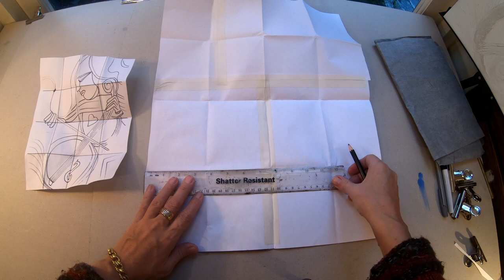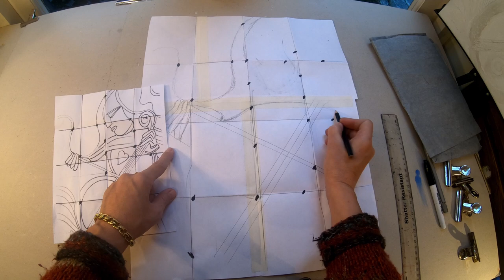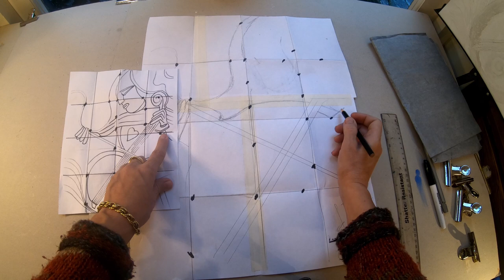РЕЛЬЕФНАЯ КАРТИНА на холсте ДЖАЗ Урок 3 - Выполнение Эскиза Рисунка | пошагово | Jurita Art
Урок 3  | Мастер-класс «Музыка Джаз» Рельефная картина на холсте в технике «рваный эффект» своими руками дома (видео фото и пошаговое описание).

Здравствуйте друзья, Меня зовут Юрита - Я художник - Живу и работаю в Лондоне уже около 20 лет. Работаю в разных техниках - в том числе и в технике рельефной живописи.
Мои рельефные картины по достоинству оценены специалистами - и выставлются в профессиональных галереях Лондона и Европы.
Рельефная картина Скорпион из моей серии Гороскоп в настоящее время - является частью постоянной экспозиции художественной арт галереи -  в центре Париже во Франции.

Данный видео-урок посвящён интерьерной живописи с использованием текстурной пасты. Мы с вами будем рисовать эффектный и несложный сюжет, отлично подходящий для большинства интерьеров - Музыка Джаз.

Мастер класс "Музыка Джаз" состоит из нескольких видео-уроков::

Урок 7 - Золочение картины поталью
Урок 8 - Покрываем картину защитным лаком
Урок 9 - Вставляем картину в раму – вешаем на стену

Создавать картину я буду на холсте на картоне размером 40х50см.
Для лепки буду использовать свой собственный рецепт смеси – на основе пасты для моделирования. Немного ее доработаю – добавлю свои ингридиенты - и буду выполнять работу.

Если в вашем городе готовую не продают - К данному мастер-классу вы можете приобрести набор для рисования и или лепнинысо всеми необходимыми материалами в комплекте. Набор можно заказать в любую точку мира у меня на сайте:

Спасибо за внимание и встречаемся на курсе

Other videos "3th Lockdown London" (Смотрите другие видео с моего канала с моими комментариями на русском - голос за кадром):

LONDON WALK

01 February 2021 - Victoria Station London England - Monday at 5pm (Англия Лондон станция Виктория Понедельник, 01 Февраля 2021 года в 5 вечера)

Jan 2021 - Англия Лондон - St Thomas Госпиталь Центр Вакцинации - 24 Января 2021 2 часа дня - видео на русском (England London - St Thomas Hospital Vaccination centre - 24 January 2021 2 pm - video in Russian)

COMEDY

The video for the song "The Diamond Hand" is dedicated to my friend-sailor Volodya-110% (Клип "Остров Невезения" - посвяшен моему дружбану-морячку Володе-110%)

January 2021 - Press about an artist Jurita AGSA from London and "BadBoyLove" DOGS AWARD (Пресса о художнице Юрите AGSA из Лондона и "BadBoyLove" награды для животных).

2020 - PAINTING IN A PERMANENT COLLECTION IN THE ART GALLERY IN PARIS (КАРТИНА "СКОРПИОН" серии "Гороскоп" от ЮРИТЫ В ПОСТОЯННОЙ КОЛЛЕКЦИИ В АРТ ГАЛЕРЕЕ В ПАРИЖЕ ФРАНЦИЯ)